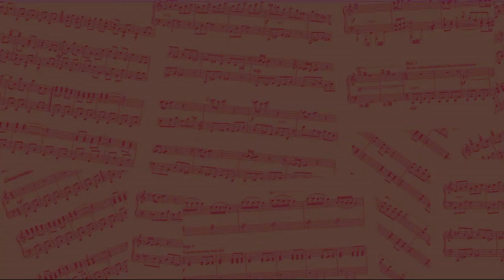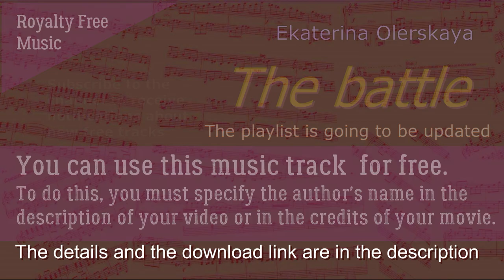«The battle» Royalty Free Music. FREE MUSIC FOR YOUR VIDEOS. Download. (Ekaterina Olerskaya)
You can use this music track for your videos for free. To do this, you must specify the author's name in the description of your video or in the credits of your movie. The authorship belongs to the composer Ekaterina Olerskaya.